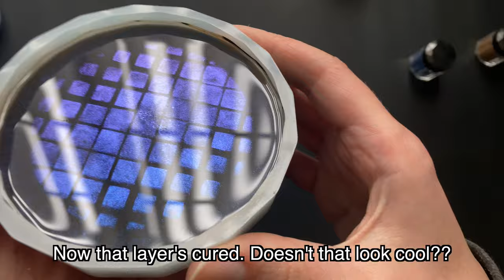Layering Stencils in Epoxy Resin - Experiment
Hi all, after my spiderweb coaster experiment with the stencil film, I thought about using stencils in layers in resin. My only deep enough mould is this mini stand I got from a seller on Etsy a while ago, link in the tools below, but if you wanna have a go at this with a deep mould of your own please do!

In regards to the patterns I used for the stencils: The diamond one was downloaded from a free site, and I edited it slightly for Design Space to be able to cut it. (Link below).
The damask was part of a pattern I THINK I bought from Design Bundle. I edited out a single design from the pattern sheet and used that.

I really appreciate any and all likes, comments and subscribes, as a new channel they *really* help push me out there and I would love to build an audience within the crafty community.

TOOLS:

Mini stand mould
(UK) Mica powders
(USA) Mica Powders
(UK) Mylar sheets (Please check out my review on this first, if you are interested, it is hit and miss).
(USA) Mylar sheets (similar product)
but I can no longer find the direct link.
Cricut machine

LINKS